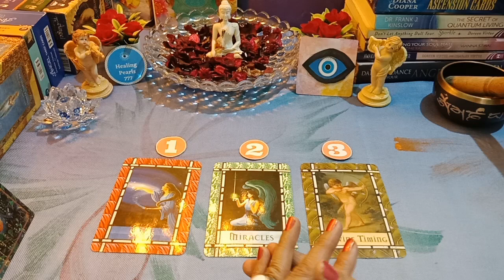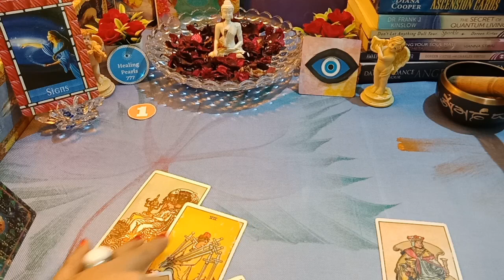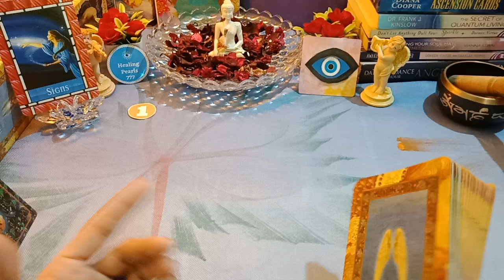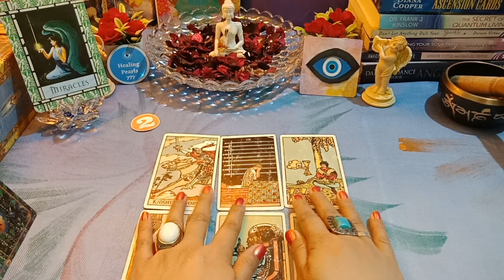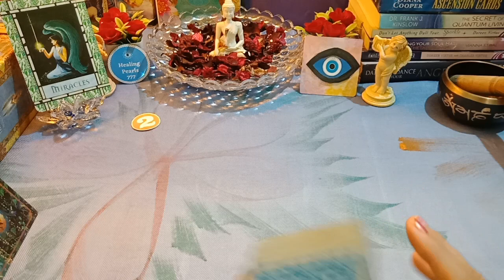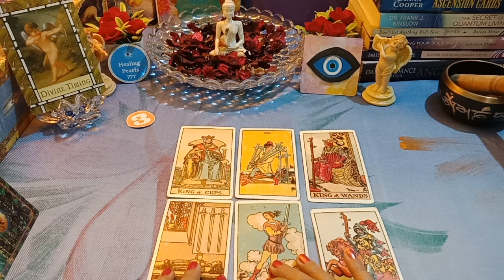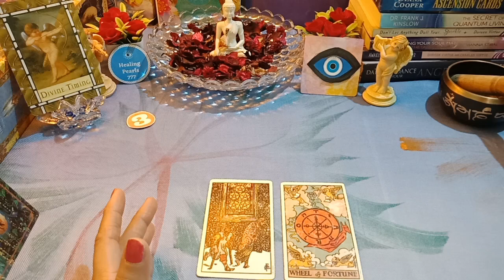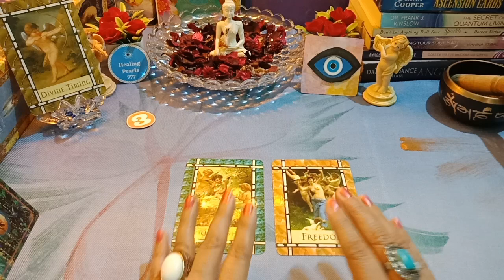❤Who Will You Marry? Future Spouse Tarot Reading |Super Detailed| Pick-A-Card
⌚ Timestamps

❤Card Selection - 0:33

 ❤ Card 1 - 1:41

 ❤ Card 2 - 20:30

 ❤ Card 3 - 39:08

Hello Friends!

1)tarot card reading in hindi
2)kaisa rahega aaj ka din
3)when you will meet the one
4)aapka jeevan sathi kab milega
5) when will you meet your soulmate
6)free tarot reading
7)tarot card predictions
8)daily guidance
9)hindi tarot cards reading
10)tarot card reader
11)daily guidance in hindi
12) tarot reading,
13)pick a card, pick a pile
14)love tarot reading
15)relationship tarot reading